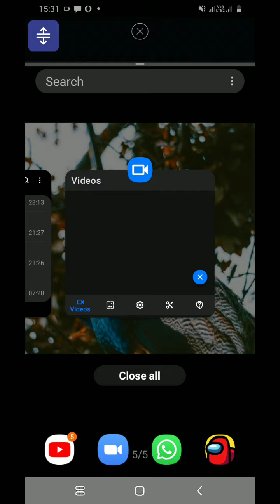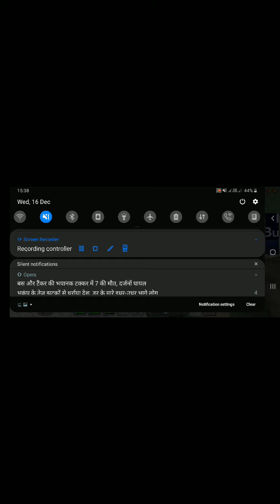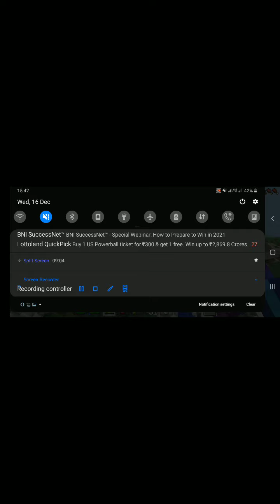maine great wall of China banaliya 🤩🤩🤩